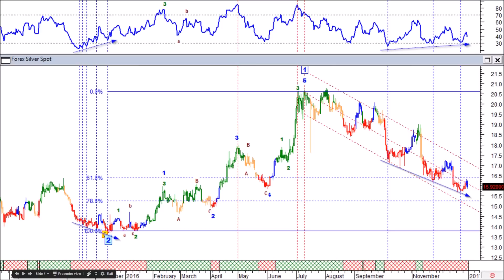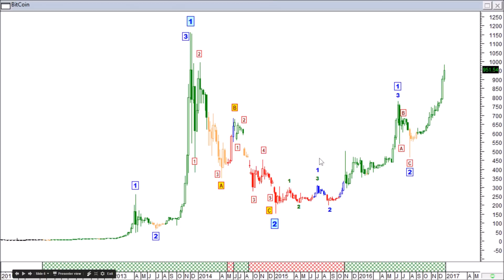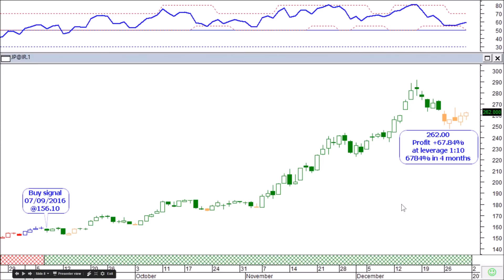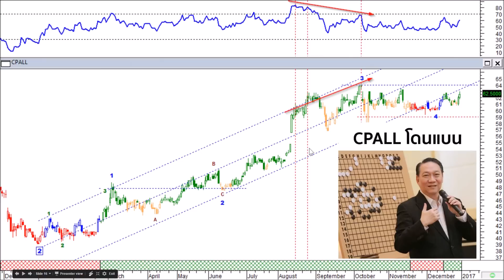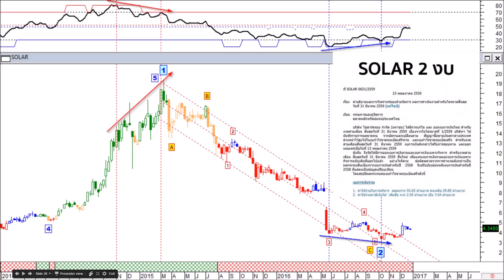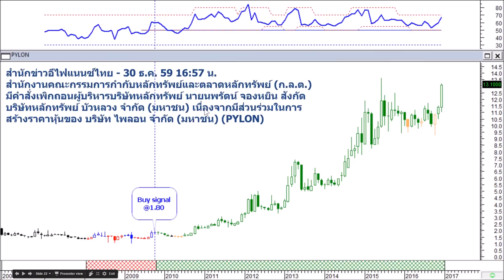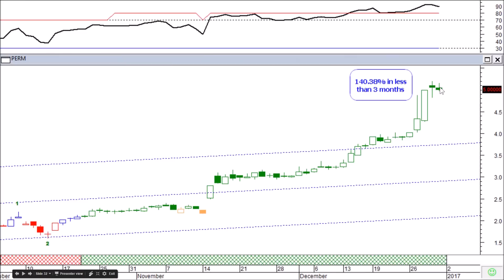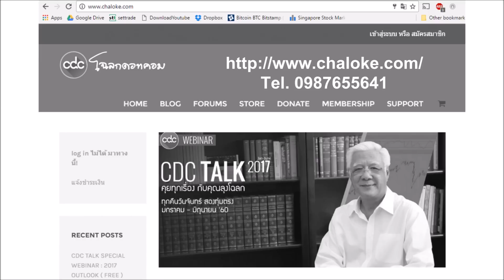ลุงโฉลกคุยกันวันส่งท้ายปีเก่า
CDC Action Zone Trading System ระบบการลงทุนที่ "พอเพียง" ในทุกๆด้าน